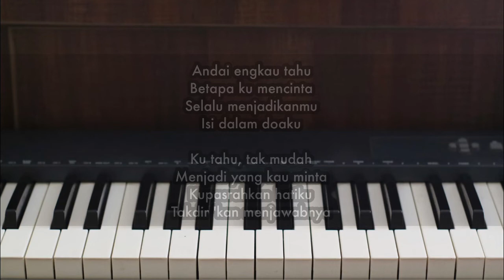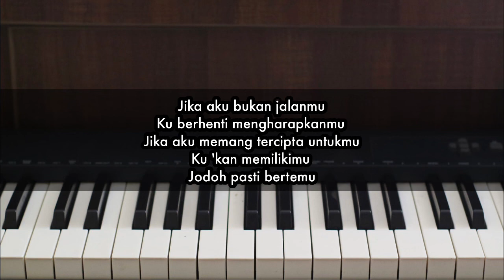Jodoh Pasti Bertemu - Afgan | Piano Karaoke by Andre Panggabean